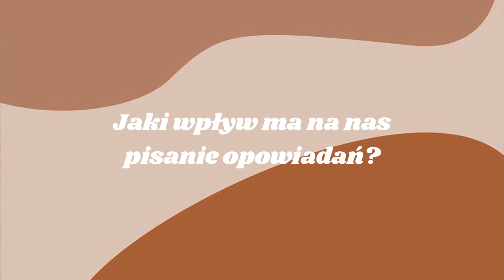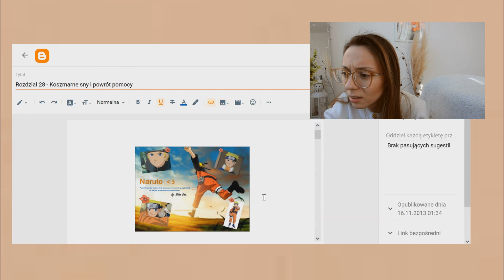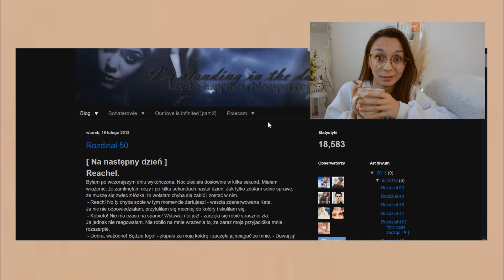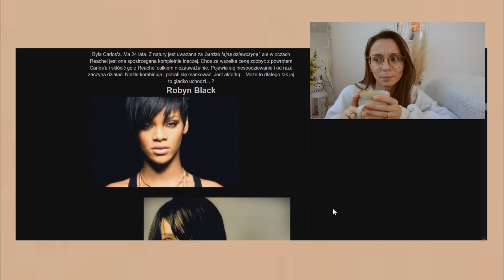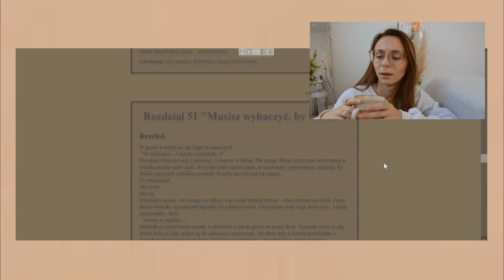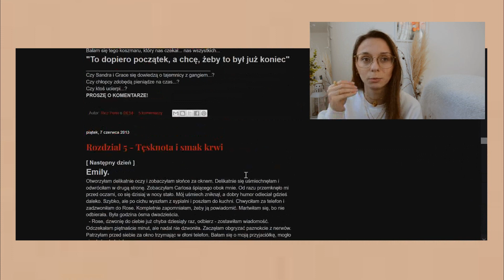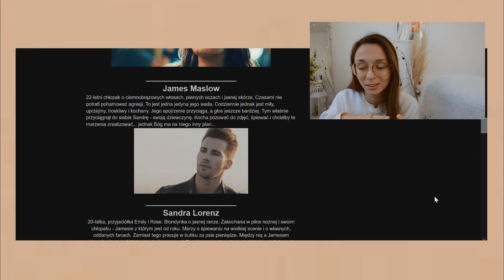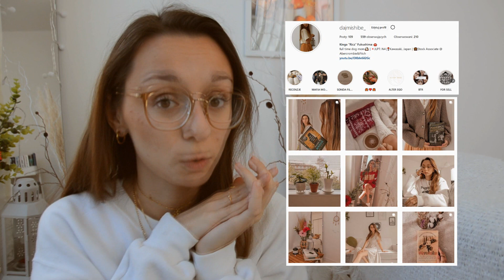Dlaczego pisaliśmy opowiadania?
Dzisiaj pogadamy o opowiadaniach. Dlaczego je pisaliśmy? Jak one wpłynęły na dzisiejszych nas? Jakie opowiadania pisałam ja, a jakie opowiadania pisaliście Wy? Napiszcie w komentarzu!

ROZKŁAD JAZDY:
0:00-0:46 WSTĘP
0:46-3:45 Sonda z Instagrama
3:45-4:34 Jaki wpływ mają na nas opowiadania?
4:34-6:35 Dlaczego pisaliśmy opowiadania?
6:35-17:54 Moje opowiadania
17:54-19:49 PODSUMOWANIE

Moje opowiadania:
Key to happiness